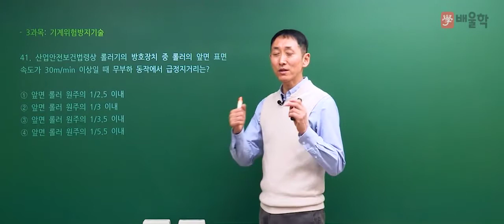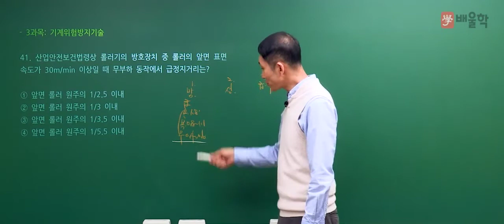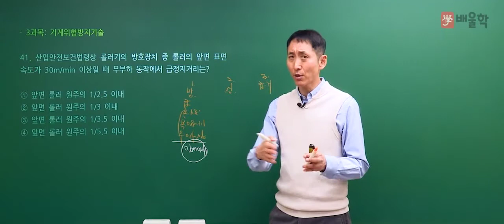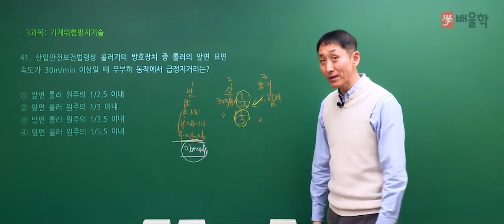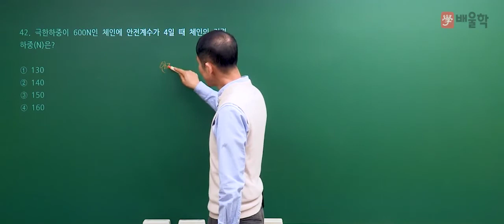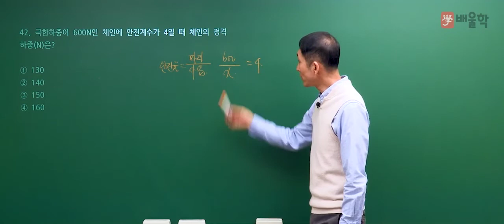[산업안전기사 필기] 2020년 4회 필기 기출 풀이 3과목 기계위험방지기술 - 김용원 교수님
30년 강의 경력, 산업안전기사의 전설 김용원 교수님의
2020년 4회 산업안전기사 필기 3과목. 기계위험방지기술 기출문제 해설 강의!